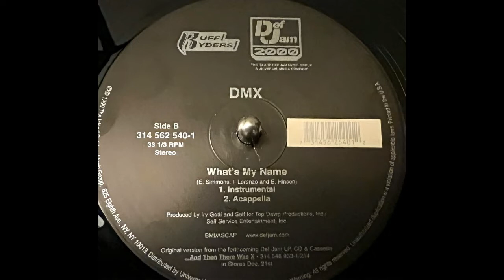Ras Noble - "Guns Blazin'" Calamity Sound Dubplate - EXCLUSIVE DJ UNEXPECTED REMIX!)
Versatile artist Ras Noble (who was featured heavily on the 2008 DJ Unexpected release "The Sound of Victory") comes out swinging on this Calamity Sound scorcher (remixed by DJ Unexpected).  Link up Jahfreedom.com for dubs and as always, Enjoy and be educated.